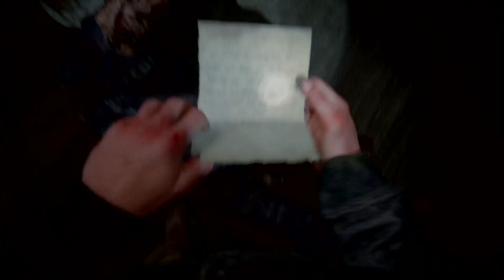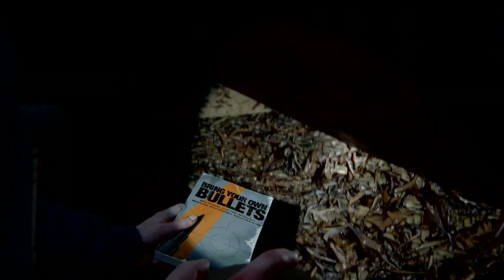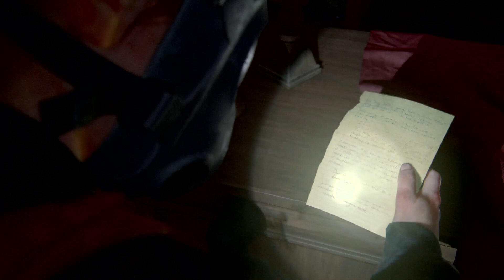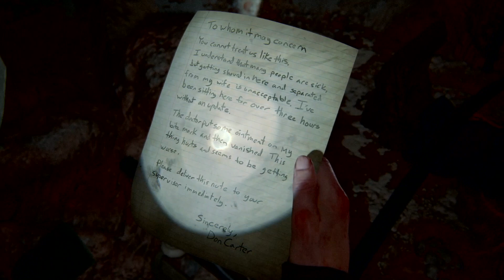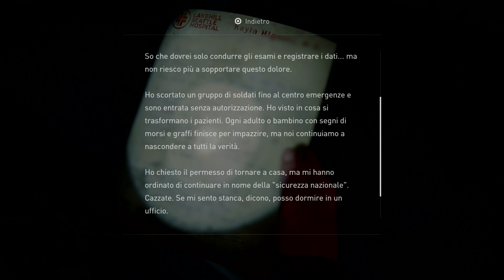The Last of Us™ Parte II EP14 (Italiano)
Devo dire che non ho molto tempo per i videogiochi. Di tanto in tanto quando trovo un po di tempo mi piace rilassarmi e cercare di completare qualche gioco che reputo un capolavoro o comunque coinvolgente per chi vedrà la sequenza della trama. Più che altro sono giochi "rispolverati" che ho acquistato qualche anno fa e che non ho avuto modo di terminare o meglio dire iniziare. Mi limito a caricare i video delle sessioni di gioco sul mio canale non condividendo o promuovendo le serie in alcun modo. Non lo faccio per le visualizzazioni o per i like. Semplice passione e desiderio di condivisione per chi sia in cerca della soluzione del gioco o ancora sedersi davanti un pacco di Pop-corn e godersi lo spettacolo comodamente seduti sul divano. Cerco di giocare -  o almeno ci provo -  in maniera abbastanza fluida e far in modo che il personaggio "si muova in stile cinematografico" per far sembrate tutto un film. Pochi o niente tagli in fase di montaggio... (proprio quando non riesco a passare il livello fino alla centesima volta 😅) e capitoli di gioco divisi in episodi. Finisco prima i giochi che ho "chiusi da qualche anno nel cassetto" e poi acquisterò dei titoli nuovi. Spero che la selezione dei giochi che porterò comunque vi piacerà. Buona visione!

Cinque anni dopo il loro pericoloso viaggio attraverso gli Stati Uniti post-pandemici, Ellie e Joel si sono stabiliti a Jackson, in Wyoming. Vivere in una fiorente comunità di superstiti ha consentito loro di lavorare in pace e in stabilità, nonostante la costante minaccia degli infetti e di altri superstiti ancora più disperati. A seguito di un evento violento che interrompe questa quiete, Ellie si imbarca in un viaggio senza sosta per farsi giustizia e trovare finalmente l'agognata tranquillità. Mentre cerca i responsabili, si scontra con le devastanti ripercussioni fisiche ed emotive delle sue azioni.